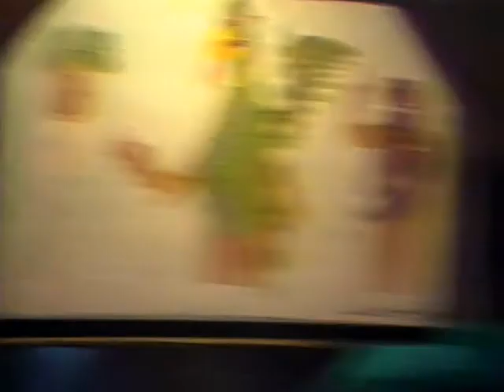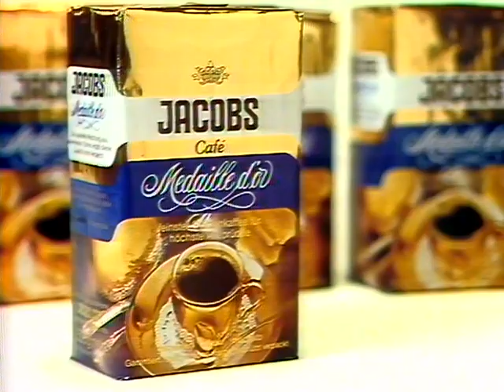Coop Mittwochstudio, Folge 592 vom 01. Februar 1989